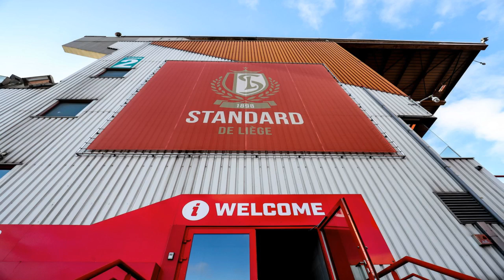Tempête Ciara: le report du match Standard-Bruges, un sale coup pour traiteurs et police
La tempête Ciara a aussi perturbé le calendrier des championnats de football. En Pro League, toutes les rencontres programmées dimanche ont été reportées. Le choc Standard - Bruges est déplacé à demain, mercredi.

Un report qui ne fait pas les affaires des traiteurs (entre autres) qui servent les repas dans les loges et les business seats.

La nourriture préparée à l'avance est en effet perdue. Chez le traiteur Goosse par exemple, 70 à 80% des plats ne peuvent pas être conservés jusqu'à demain, comme l'explique le responsable: "On ne travaille qu'avec des produits frais, ça signifie qu'on essaye toujours de produire au plus proche de l'événement. Ici tout était produit, donc ça, c'est perdu pour nous, mais on met un point d'honneur à distribuer cela à des associations caritatives de la région".

Du coup, il faut recommander en urgence et recuisiner pour 500 couverts. Et puis, il faut rappeler du personnel: "Au Standard de Liège, on est près de 70 personnes sur place" souligne le responsable. "Ce sont des personnes qu'il faut rappeler et qui ne sont pas toujours disponibles puisqu'on n'est pas sur les mêmes tranches horaires. Et, ici, forcément, en production, il a fallu rappeler aujourd'hui les cuisiniers, pour assurer cette production".

Recommander, recuisiner, rappeler du personnel, tout cela coûte pas mal d'argent. Résultat: ce report entraîne des pertes financières pour les traiteurs. Chez Goosse, on parle de plusieurs dizaines de milliers d'euros.

Ce report entraine aussi des changements à la police: là aussi il faut rappeler des effectifs, à la police locale et fédérale. Et les besoins sont importants: 200 hommes. Car c'est un match à risques.

Réquisitionner du matériel aussi, des auto-pompes par exemple. Mais pour ce Standard - FC Bruges, tout cela est assez simple. Le match a été annulé 24 heures avant le coup d'envoi, assez tôt pour prévenir les policiers de ne pas venir travailler dimanche, mais plutôt mercredi.

Reste à voir si les supporters, eux, seront de la partie. Dimanche, le stade aurait dû être complet.